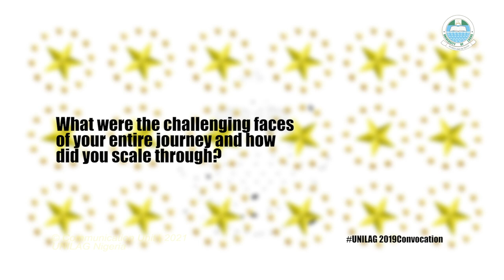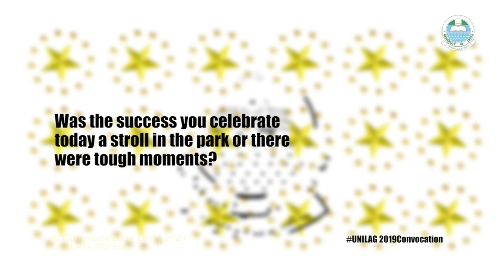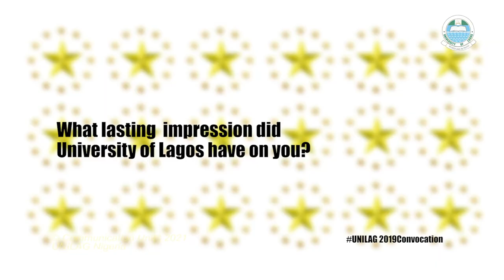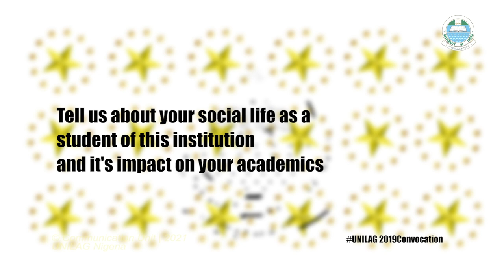"It's not just about the grades..." - Ibrahim Alimi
In this mini-series tagged: "A Chat with UNILAG 51st (2019) Convocation Stars", we bring you a closer look at the stars that shone bright at the UNILAG 2019 Convocation.

Watch our chat with Alimi Ibrahim Adedeji, the overall best graduating student of the 2018/2019 academic session of the University of Lagos. He graduated from the Department of Mechanical Engineering with 4.98 CPGA.

We welcome you to share your thoughts with us in the comment section.
What soft skill do you think is most essential in life?
Suggest ways that can help students define themselves better while studying at the University of Lagos?

Let's chat!